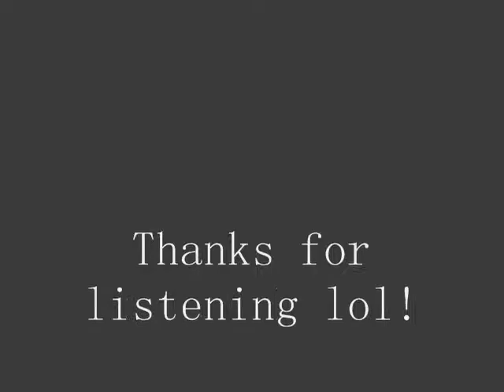"Someone Else's Story" (Cover)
Someone Else's Story a song from Chess Musical. ^_^ I'm not a pro okay, don't bash on meh XD